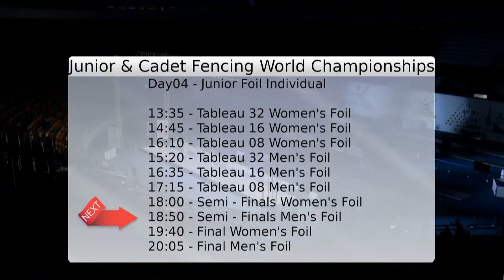Cairo Worlds 2021 JMF - L4 - Martynovich RUS v Choi KOR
This is a bout in the round of L4 at the Junior Men's Foil Junior World Championships in Cairo, Egypt. Stepan Martynovich of Russia is on the left and Choi Dongyun of South Korea is on the right.